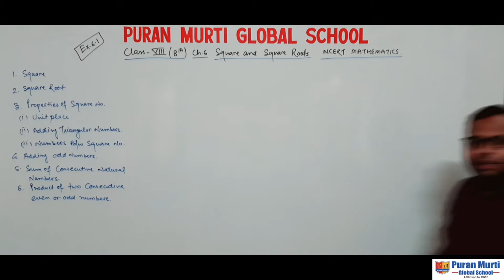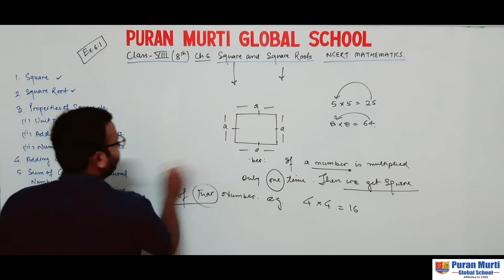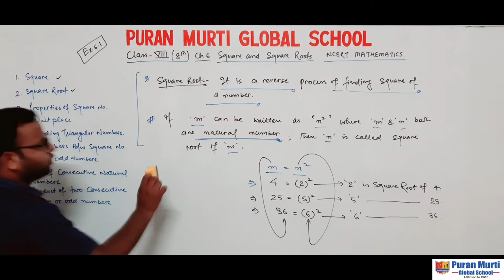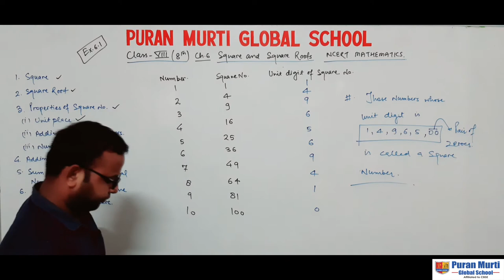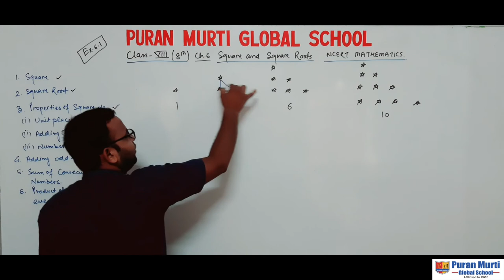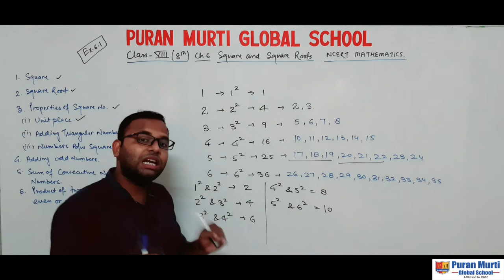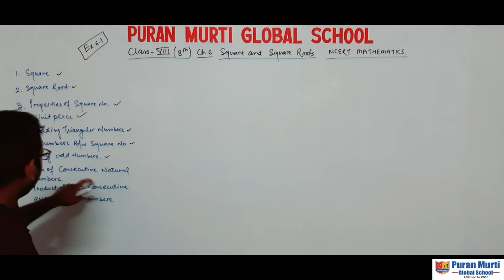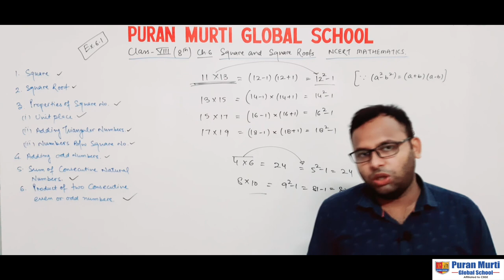Class 8 Ex. 6.1 Ch. 6 (Square and square roots)